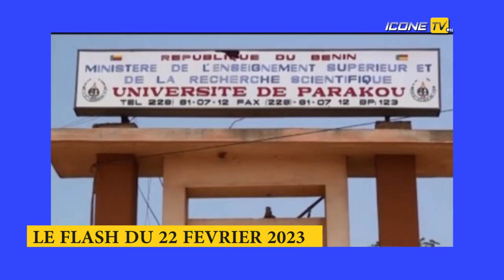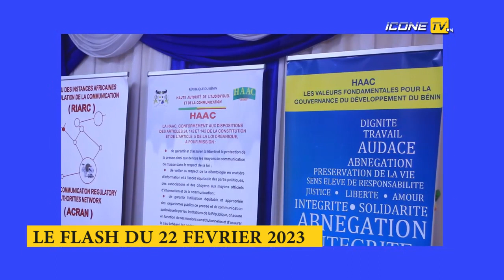LE FLASH DU JOUR / MERCREDI 22 FEVRIER 2023